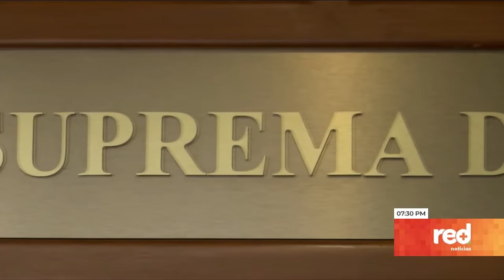¿Qué tienen que ver Fernando Villavicencio y Nicolás Petro? | Red+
Fernando Villavicencio denuncia que el hijo mayor del presidente colombiano Gustavo Petro tenía conexiones con Raisa Vulgarín, candidata a diputada en Ecuador por el correísmo y quien, según Villavicencio, habría recibido dineros irregulares por parte de Nicolás Petro.